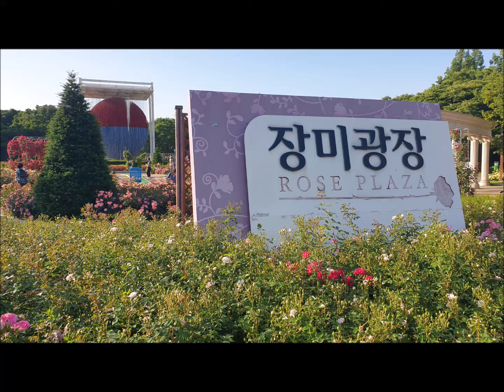[마을 산책] 올림픽공원 장미광장 장미축제(영상모음)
올림픽공원 장미광장 장미축제 영상모음집 입니다^^